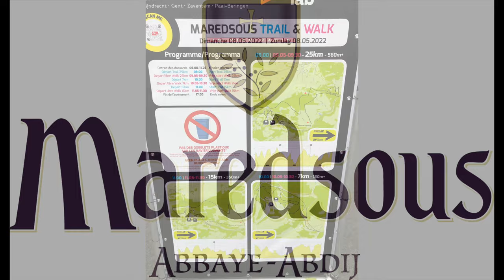Maredsous trail 25K 2022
Op 8 mei treffen we elkaar vlakbij de abdij van Maredsous, wereldberoemd voor haar bier en kaas, voor een uitdagende trail of stevige wandeling. Kies tussen een afstand van 7, 15 en 25km en ontdek de prachtige omgeving met haar eindeloze bossen, velden en kleine charmante dorpjes van de provincie Namen. Om en rond de streek van Molignée. In het voorjaar kleurt de vallei mooi groen en is ze perfect toegankelijk voor lopers en wandelaars. Ideaal voor neofieten en doorwinterde trailers.